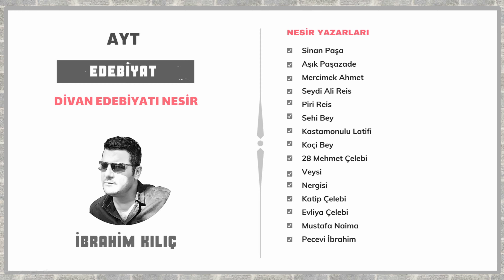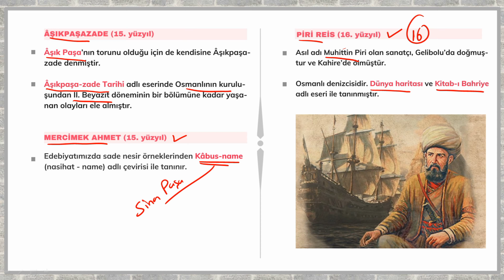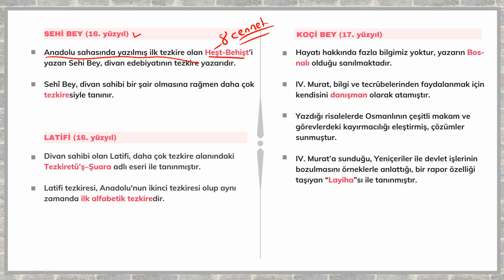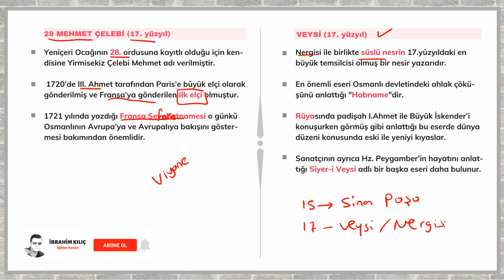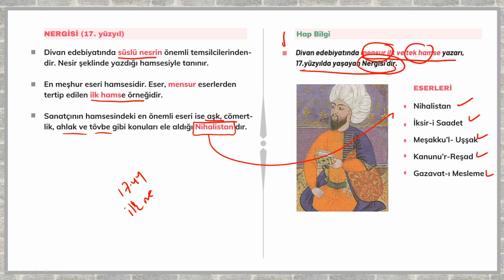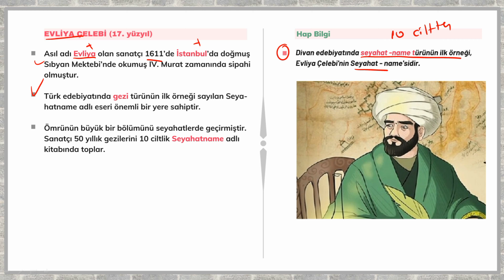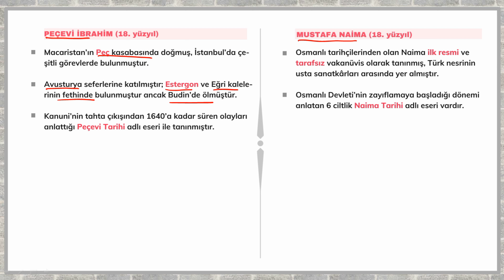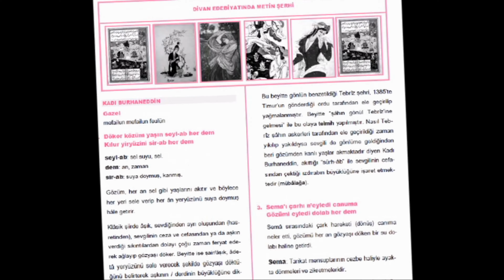Divan Edebiyatı Nesir Türü - II (AYT Konu Anlatım) (İbrahim KILIÇ)